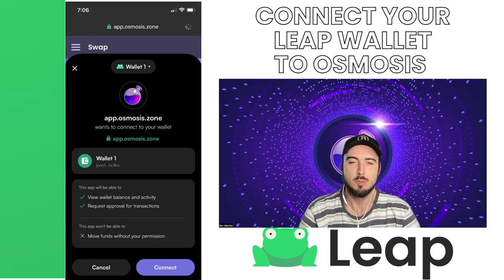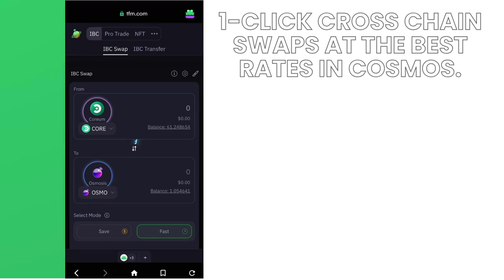Leap Wallet Guide How to interact with Osmosis Dex and TFM from mobile wallet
I made a quick video guide on how to use the browser features in your leap wallet to access The Osmosis Dex and TFM pro trading terminal directly from your mobile wallet... Enjoy.